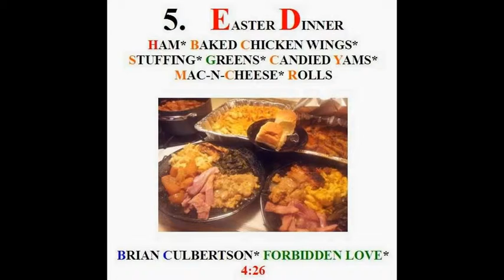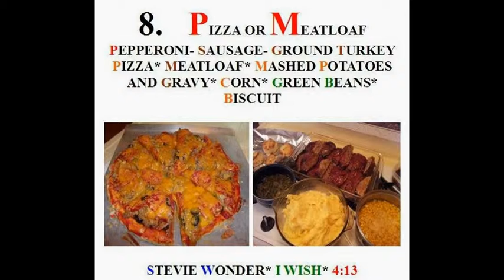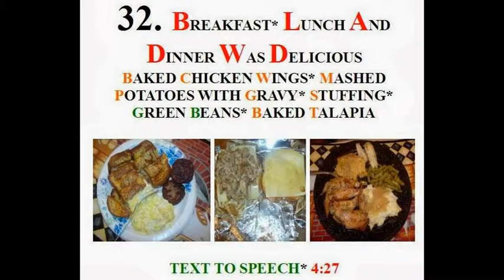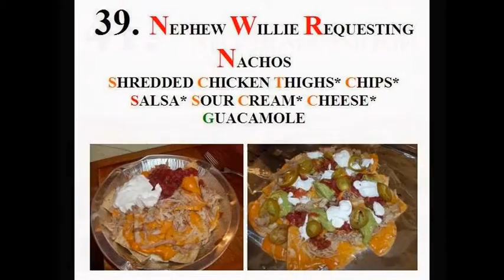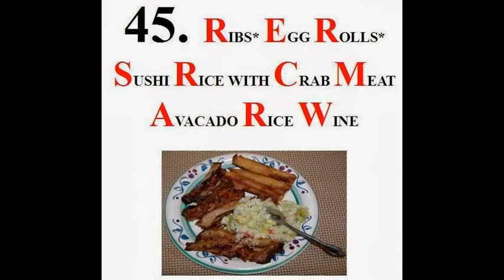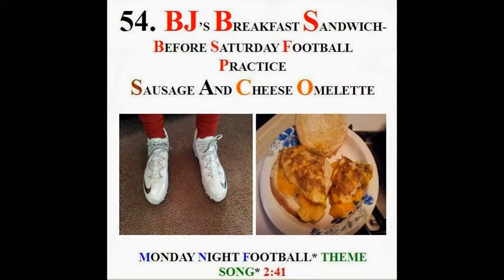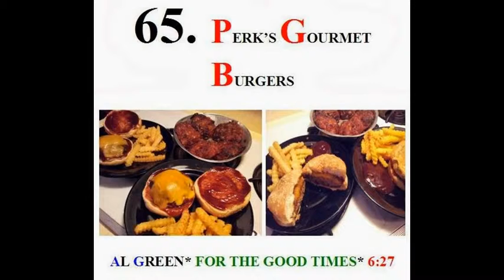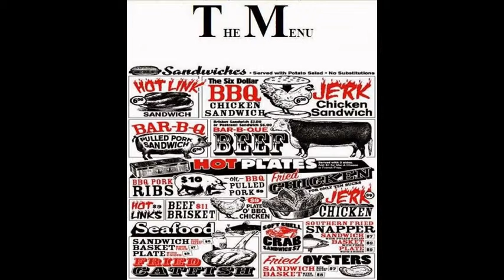PHOFFTS- THE MENU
WELCOME TO PERK'S HOUSE OF FOOD FOR THE SOUL (PHOFFTS)- THE MENU